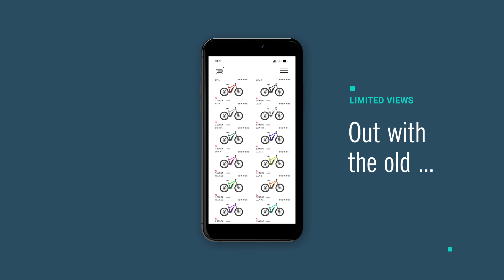Wow your customers with an innovative way to interact with your products.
These days, products can easily be displayed in 3D or AR through smartphones and browsers.  However, the challenges include large file sizes, long loading times, and incompatible data formats.

NeoSpace, from INNEO, is the solution to these challenges.

NeoSpace is an innovative new tool that allows you to drastically reduce the file size of your model, add materials to your model, animate it, and export it to Web3D. It is so quick and simple, you can do it yourself with no prior knowledge.

About INNEO Solutions:

As a PTC Platinum Partner and KeyShot Platinum Reseller, INNEO Solutions is your reliable partner for CAD, PDM, PLM, IOT, visualisation, CGI and IT. Whether you need application specific software or services, implementation or customised training and consulting, we will help you achieve a quick and lasting return on your investment.